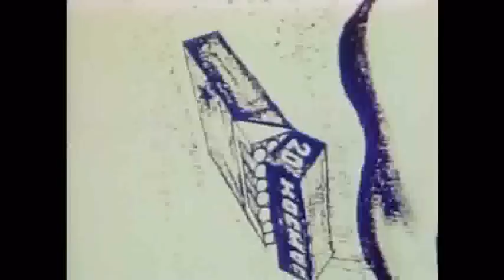New Animal - "Frightened" -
please come join us over on Facebook! :D